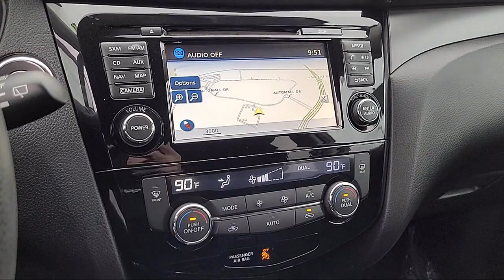2016 Nissan Rogue SV Sport Utility Sacramneto Roseville Elk Grove Folsom Stockton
2016 Nissan Rogue SV Sport Utility Stock Number: P32419 Vin:5N1AT2MT0GC831031.

Future Nissan
600 Automall Drive